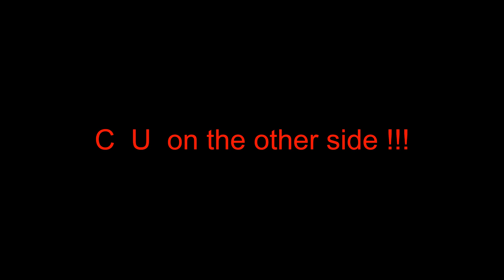Brownsburg Indiana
After a days rest we will be off once again ! Jean is taking care of Sues dog